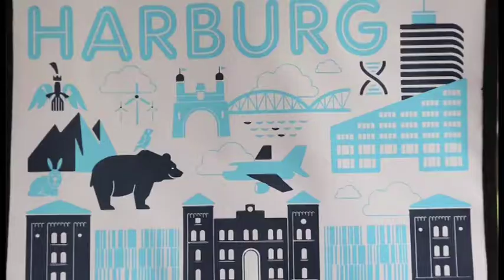Das Willkommenspaket für die neuen Studenten der TU Harburg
Die kultige Tasche, Hauptbestandteil des Willkommenspaket vom Citymanagement für die neuen Studenten der Technischen Universität TUHH in Harburg